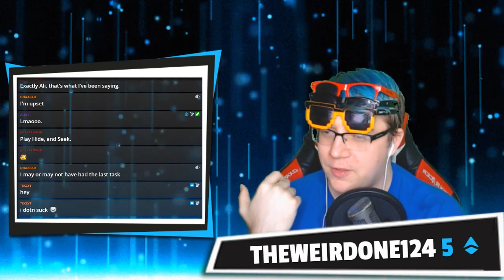Viewer Games - SUBS get VC! | Among Us Party Games, can you spell SUBS with out the b?